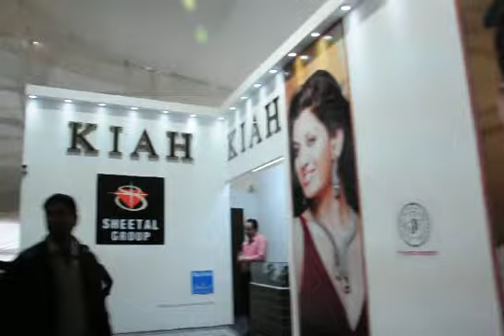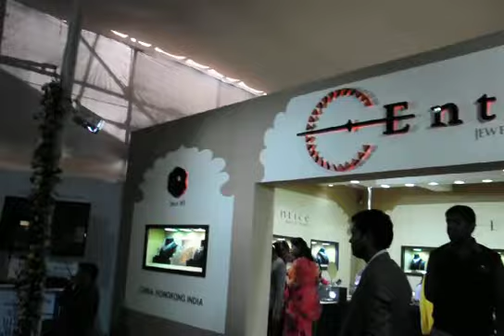video by alok khandelwal